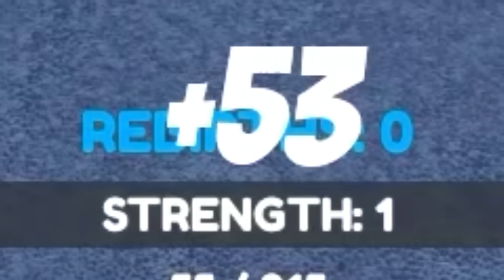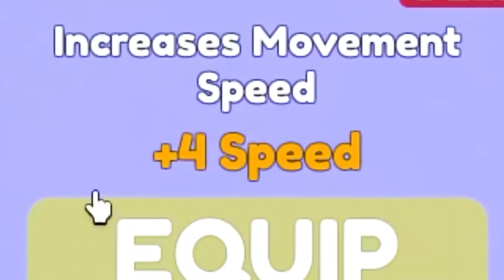RZUCAM NAJCIĘŻSZYMI RZECZAMI! (super siła)